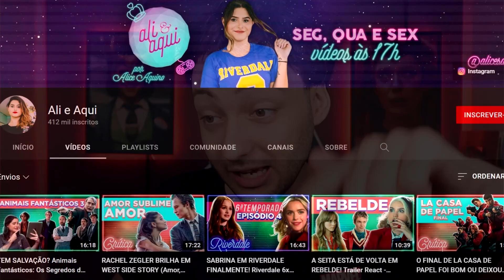HOMEM ARANHA 3 SEM VOLTA PARA CASA! TOBEY! ANDREW! DEMOLIDOR! ULTIMAS TEORIAS! O QUE VAI ACONTECER?!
O ULTIMO VIDEO DE TEORIA E APOSTAS DO QUE ACHAMOS QUE VAI ACONTECER NO FILME DE HOMEM ARANHA 3 SEM VOLTA PARA CASA! ( SPIDER-MAN: NO WAY HOME - Official Trailer) TOBEY, ANDREW, DEMOLIDOR, MILES MORALES, VENOM, WANDA, MULTIVERSO, TRAILER DR. ESTRANHO 2, CENA POS CRÉDITOS E O FINAL ÉPICO.